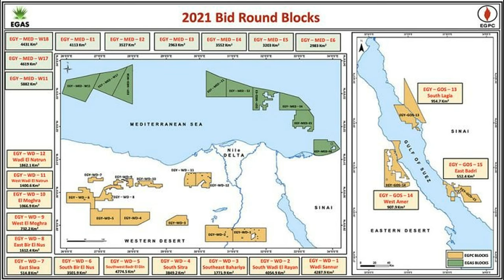Κουτσομύτης στο 1ο Πρόγραμμα της ΕΡΤ: Ο χρόνος κυλά αντίστροφα για τον αγωγό EastMed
Συνέντευξη του Γιάννη Κουτσομύτη στην εκπομπή "Καθρέφτης" του Χρήστου Μιχαηλίδη στο Πρώτο Πρόγραμμα της ΕΡΤ, για τις εξελίξεις με την οριοθέτηση των θαλασσίων ζωνών στην Ανατολική Μεσόγειο, τις ενεργειακές προοπτικές της περιοχής και τις εξελίξεις στο Κυπριακό. [9/3/2021]